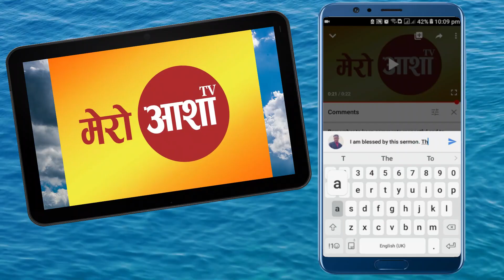बाइबलीय अगुवा कस्तो हुनुपर्छ ॥ Apostle Dhurba Sisya II Nepali Sermon II